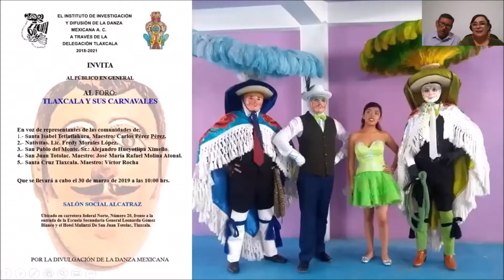Segunda Camada de San Bartolomé,San Pablo del Monte, Tlaxcala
Buenas noches.
Continuando con el Festival Al Rescate de Nuestro Folklor, a continuación les presentamos a la Delegación Tlaxcala con el tema:
                    Segunda Camada de San Bartolomé,
San Pablo del Monte, Tlaxcala
Entrevista
con
Gregorio Hueyotlipa Tlalpa
Fernando Hueyotlipa Calitl
Pedro Ulises Orea Huetotlipan
Gabriel Xancal Tepalcingo
Ejecutantes de la
Segunda Camada
del Barrio de
San Bartolomé,
San Pablo del Monte,
Tlaxcala.

“Por la Divulgación de la Danza Mexicana ”®
No contamos con los derechos musicales.
Sin fines de lucro, para actividades culturales.